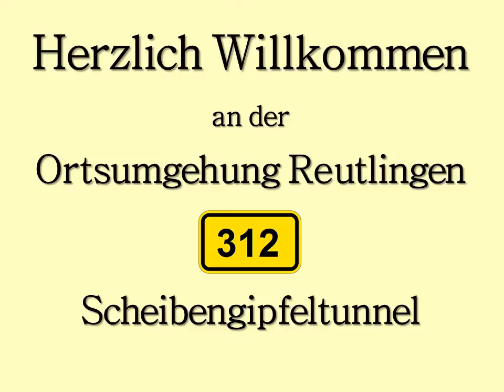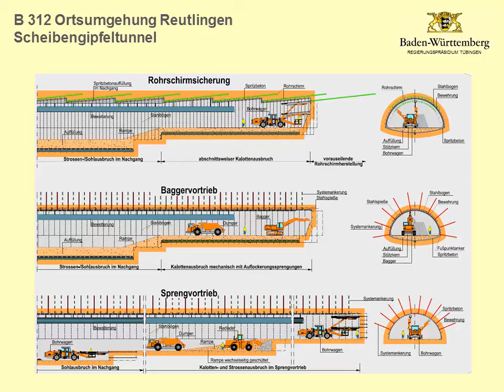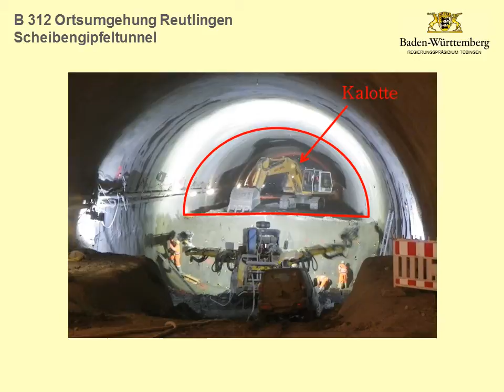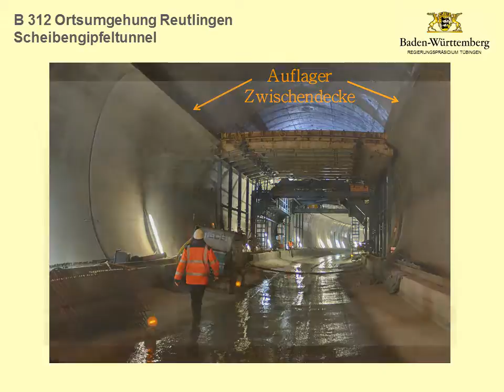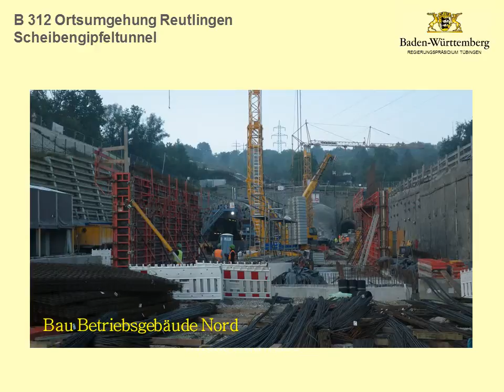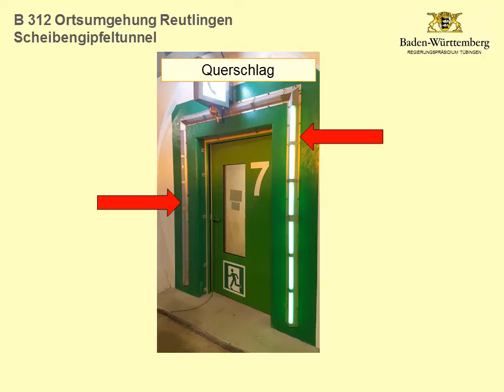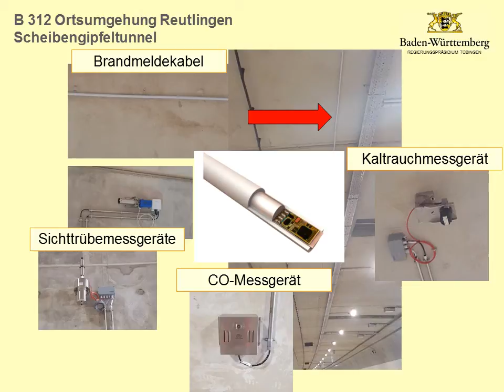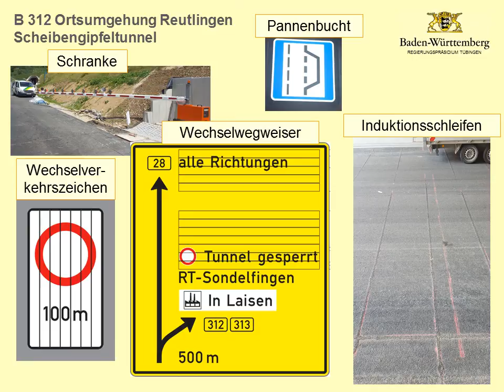Scheibengipfeltunnel - Planung + Bau + Fertigstellung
Scheibengipfeltunnel Reutlingen - Bau + Planung